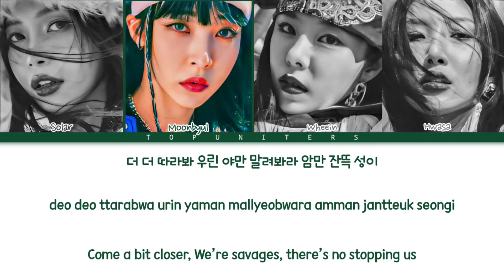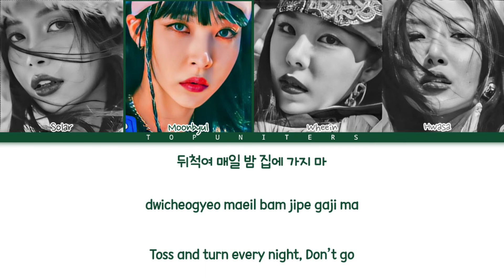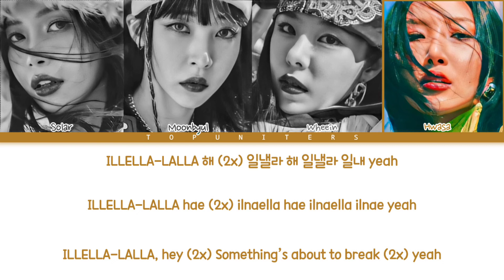MAMAMOO (일낼라) - “ILLELLA” | Color Coded Lyrics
•→ Feito por Top Uniters ツ ←•

•→ Made by Top Uniters ツ ←•

•→ Sorry for any error. ←•

🎤Artista: MAMAMOO (일낼라)
💿Álbum: MIC ON - 12th Mini Album
📆Lançamento: 11/10/2022